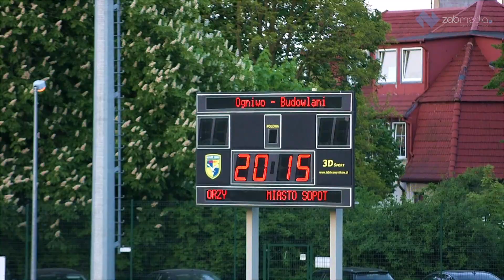Piłkarska Liga Trójmiasta R-GOL